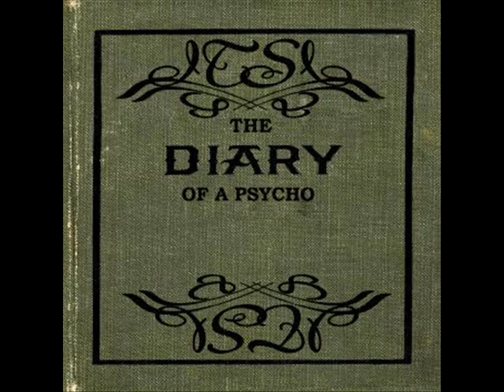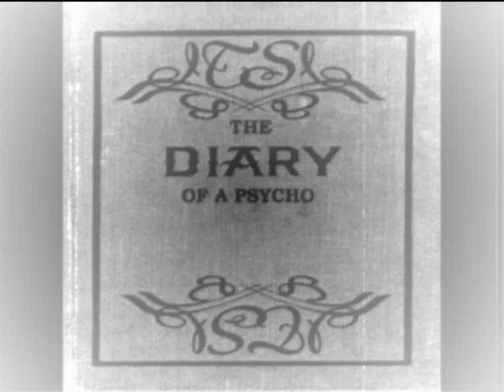ITSI Against You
The diary of a psycho   2007